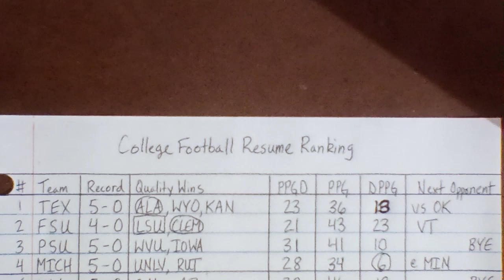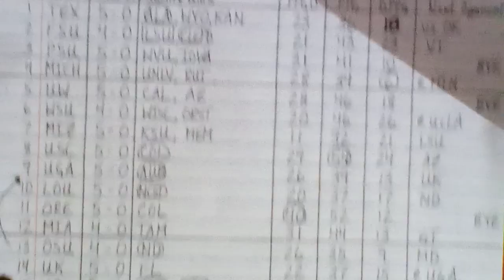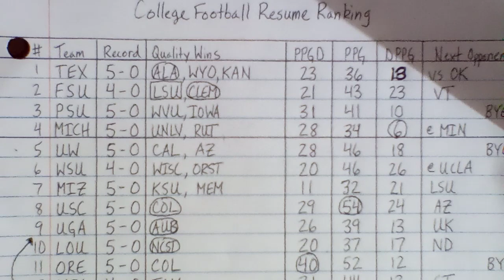College Football Resume Ranking - After Week 5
NOT A POWER RANKING
This ranks the teams where they deserve to be ranked not where I believe they should be.